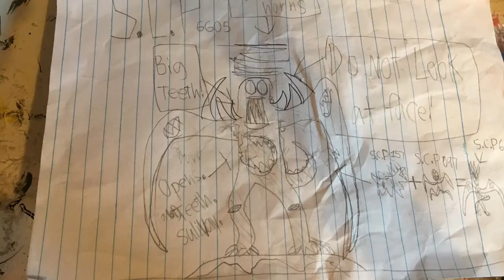I made my Own S.C.P! | MOC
Took about 3-4 days to make this!